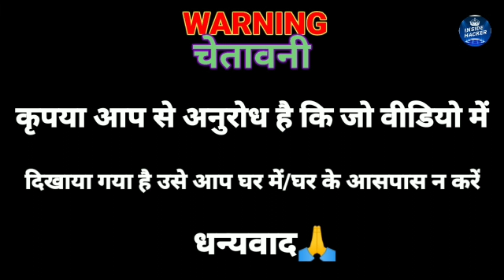Anardana VS Lock 🔐🔐(ताला पिघल गया )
Inside Hacker#Inside Hacker#Inside Hacker#Inside Hacker#Inside Hacker#Inside Hacker#Dewtalab#Dewtalab#Dewtalab#Dewtalab#Dewtalab#Rewa#Rewa#Rewa# Rewa# Rewa Rewa Rewa# Rewa# Mauganj#Mauganj# Mauganj# Mauganj